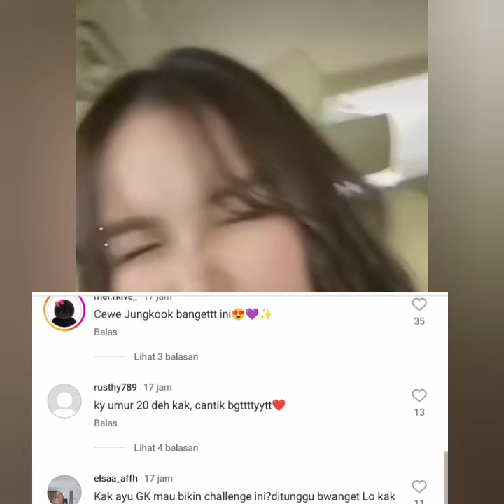TIKTOK TERBARU AYU TINGTING BANJIR KOMENTAR NETIZEN ADA JAMES KORSEL CALON AYU IKUT KOMEN COBA LIHAT